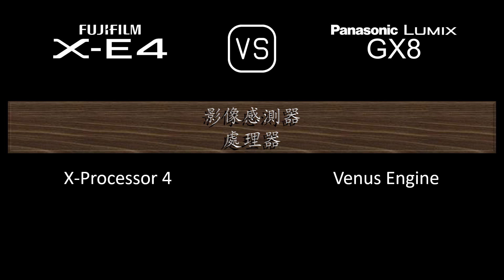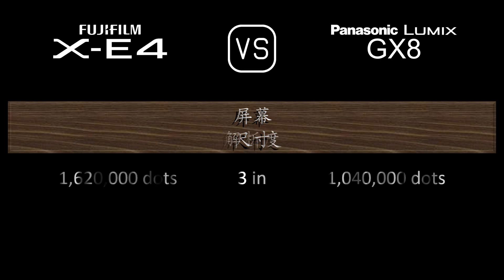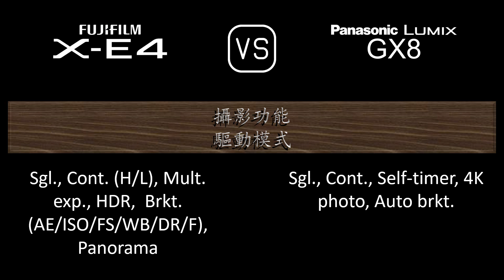Fujifilm X-E4 與 Panasonic Lumix GX8 的規格比較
本片是 Fujifilm X-E4 與 Panasonic Lumix GX8 的功能概述和規格比較 (comparison of specifications)，希望對您有所啟發。感謝您的支持。

00:24 推出
00:32 機身
00:41 影像感測器
01:05 影像
01:21 光學與對焦
01:50 屏幕
02:10 取景器
02:26 攝影功能
03:27 錄像功能
03:43 儲存
03:47 連接性
04:16 物理特性
04:36 雜項